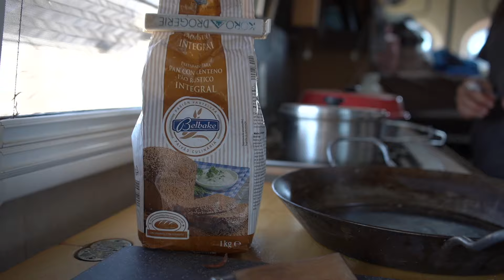💚 Gastfreundschaft in Marokko - mit Freunden in die Erg Chebbi Wüste | Vlog 14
Es geht weiter nach Zagora. Gerade dort angekommen, werden wir von einem Marokkaner abgefangen, der uns in eine Werkstatt zum Tee einlädt. Auf einem Campingplatz in der Stadt, treffen wir alte Bekannte wieder, mit denen wir kurzerhand beschließen, zusammen weiter in die Erg Chebbi Wüste zu fahren.

Hier findet ihr Produkte die ich selber nutze bzw. empfehlen kann: ⬇️